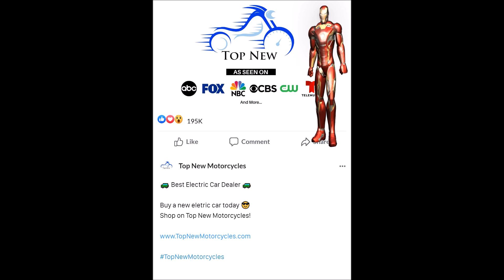New York Electric Car Dealer | Top New Motorcycles